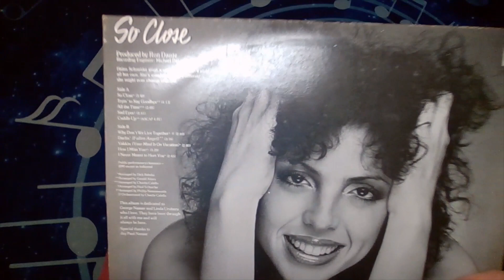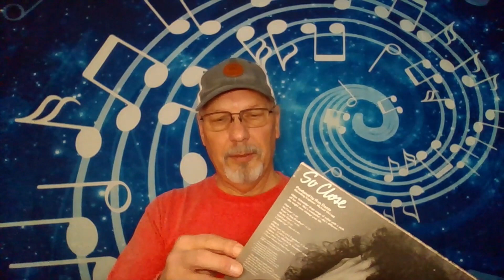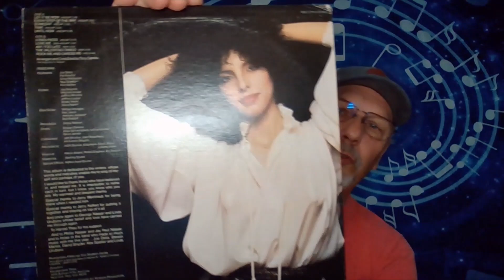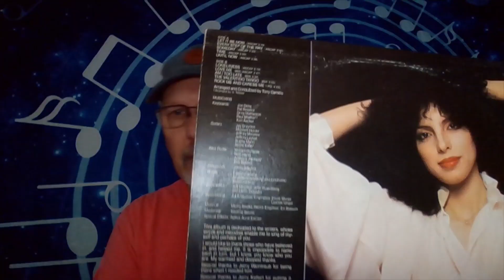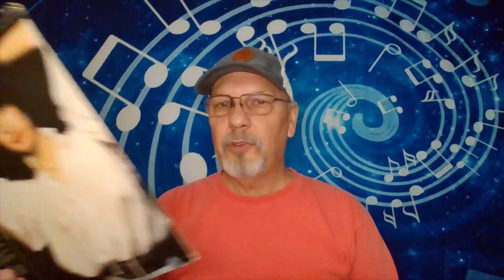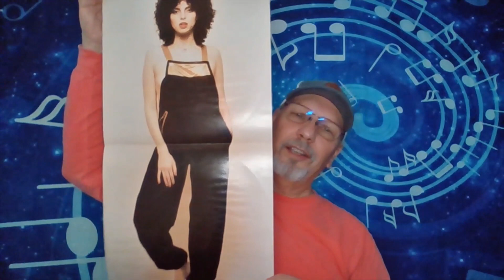Artist/Album Spotlight: Helen Schneider So Close and Let It Be Now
Helen Schneider is an American singer who had greater success in Europe.  In addition to music, she also had a career in theater, literature and film.  She had a lead roleas Joann Carlino in the 1983 film Eddie And The Cruisers,  Her first two albums had pure pop and cabaret stylings that I fell in love with back in the mid-to-late 70's.

Jump to the music @15:33